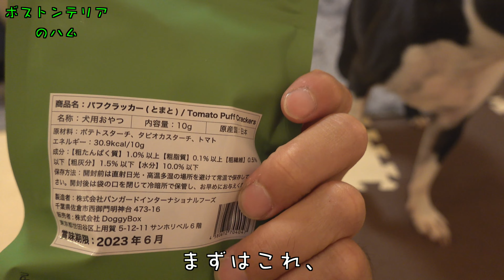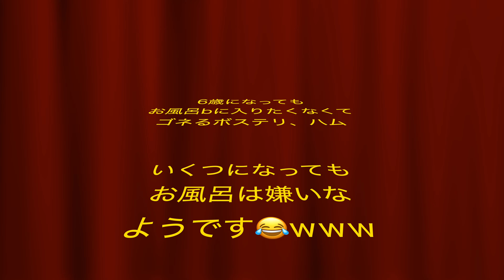6歳になってもお風呂に入りたくなくてゴネるボステリ、ハム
ドギーボックス Doggy Box👇🐶

6歳になってもお風呂に入りたくなくてゴネるボステリ、ハム